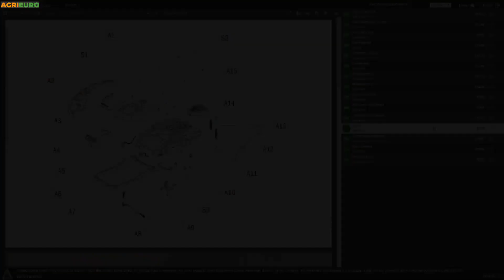Rasaerba a scoppio GeoTech Pro S58-3 BMSWGE L225: funzionamento tagliaerba con monoruota pivotante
Come utilizzare il Rasaerba a scoppio GeoTech Pro S58-3 BMSWGE L225?
Ecco un Video Amatoriale di Funzionamento realizzato direttamente da una nostra Cliente!

Il rasaerba semovente GeoTech Pro S58-3 BMSWG L225 è un tagliaerba innovativo, dotato delle migliori tecnologie disponibili al giorno d'oggi.

Questo rasaerba è dotato di una pratica accensione a batteria, così da semplificare ancor di più il suo utilizzo.

Dal punto di vista dell'alimentazione è un normale rasaerba a scoppio montando infatti il motore Loncin L225 4 tempi alimentato a benzina che sviluppa una potenza massima di 7 Hp.

La grande differenza risiede infatti nelle ruote, che sono in totale 3, di cui 2 posteriori semoventi che trasmettono la trazione alla macchina, e una anteriore pivottante.

La mono-ruota anteriore pivottante gli conferisce una manovrabilità senza eguali se paragonato con i classici rasaerba ed estrema agilità. La maneggevolezza riduce drasticamente le manovre di guida attorno agli ostacoli consentendo una rasatura eccezionale anche nei punti più difficili, abbatte sostanzialmente le operazioni di rifinitura manuale e permette un’elevata produttività oraria.

La regolazione di taglio del rasaerba GeoTech è semi-centralizzata e può essere impostata in 6 diverse posizioni tra 25 e 75 mm di altezza.